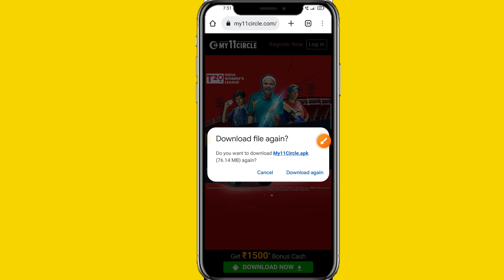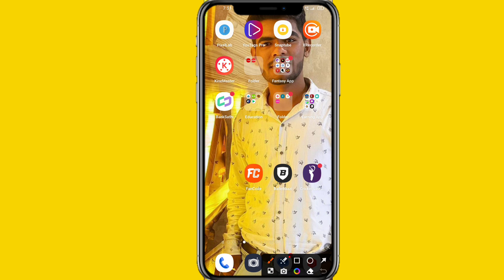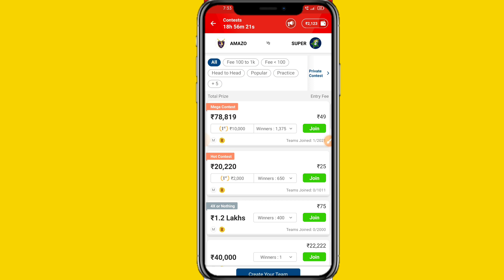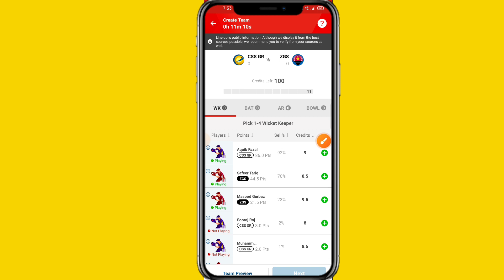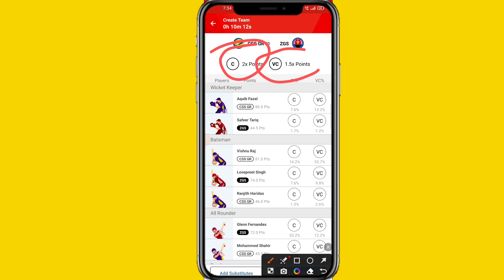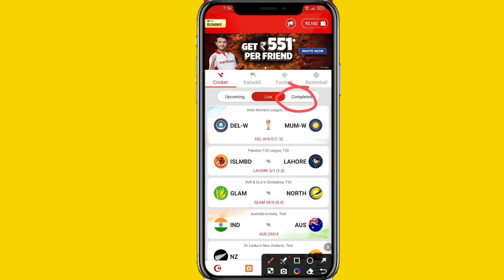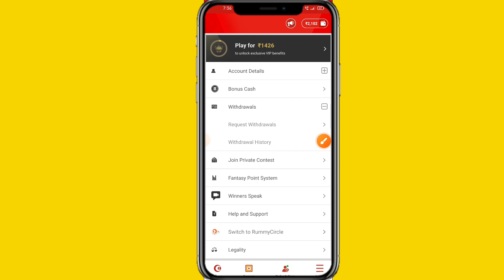My11 Circle Kaise Khele 2023 l My11 Circle Se Paise Kaise Kamaye 2023 l My11 Circle Today Team l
Entry 1 रूपए ईनाम 1 करोड़ 51 लाख रुपए बेस्ट ऐप:-Here’s Rs. 1500* Special Bonus for You. Join me on My11Circle.

2. Use my invite code: ALPHKKEH 💸 🎁
Game on!